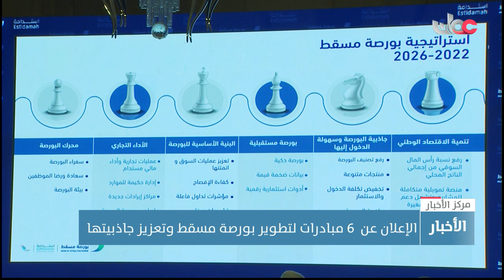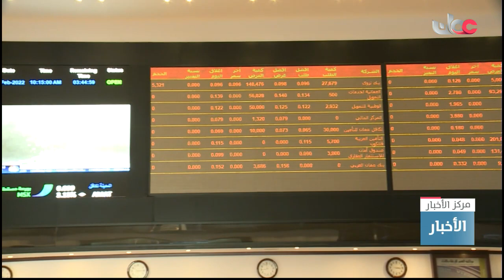الإعلان عن 6 مبادرات لتطوير بورصة مسقط وتعزيز جاذبيتها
الإعلان عن  6 مبادرات لتطوير بورصة مسقط وتعزيز
جاذبيتها
تقرير : محمد بن صالح البلوشي